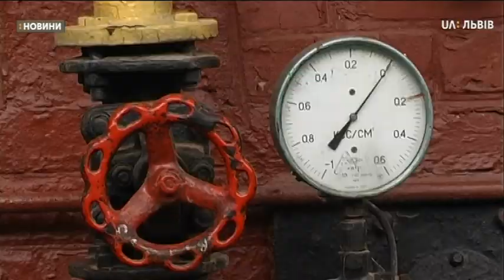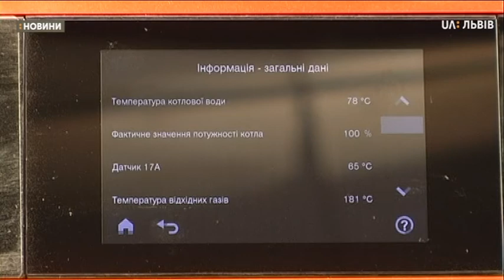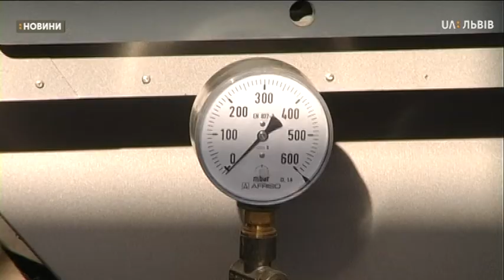Сюжет 21.01.2020 У Львові модернізують найбільшу котельню «Залізничного теплоенерго»